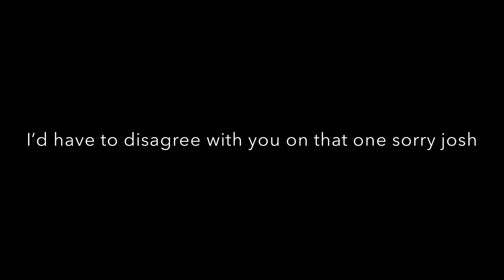DOC HIM! DOC HIM! | Rainbow Six Siege Twitch Highlights #2